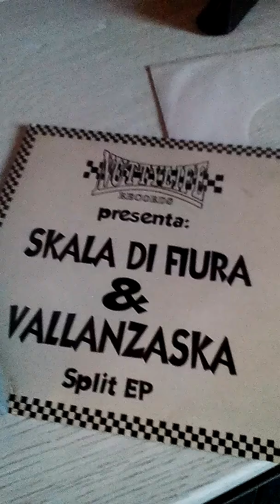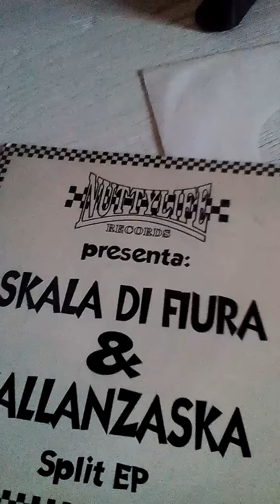SKALA DI FIURA - SKA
Split ep Skala di Fiura & Vallanzaska. Nuttylife Record edizione limitata 1000 copie